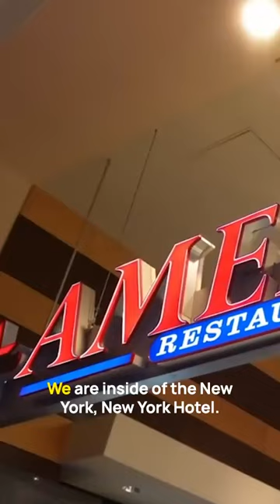ALL THIS STEAK FOR $19.99 🤯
AMERICA at NYNY Hotel and Casino Las Vegas